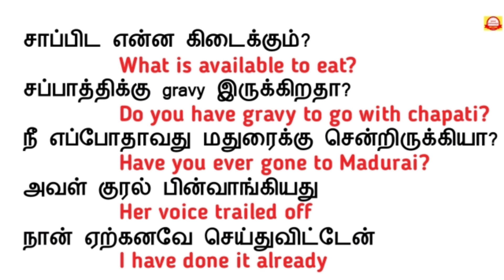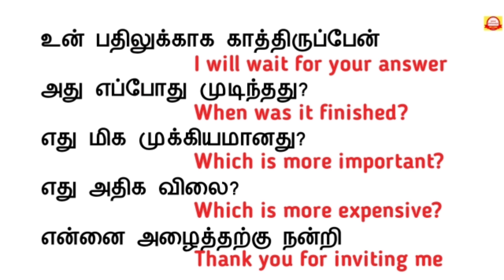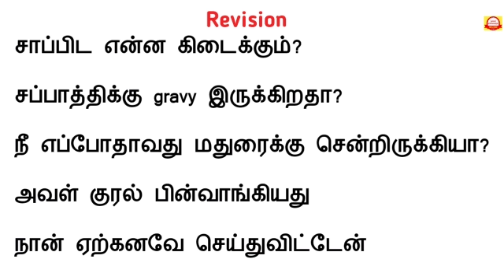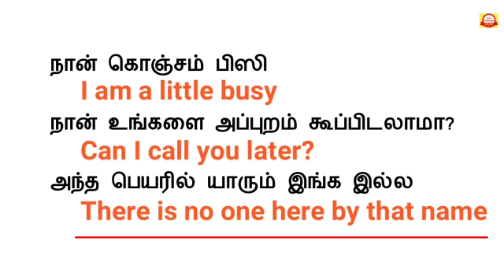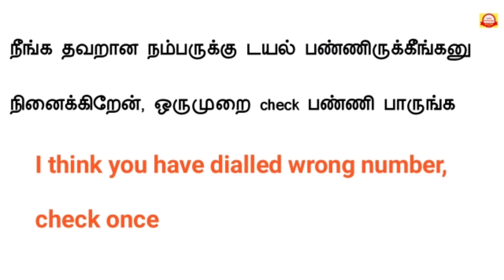Day 13- Daily use sentences and Revision| ரொம்ப ஈஸியா| Spoken English in Tamil| Latest Sinthanaigal